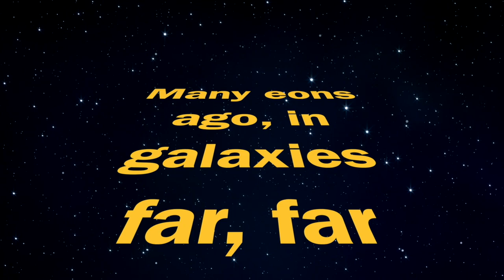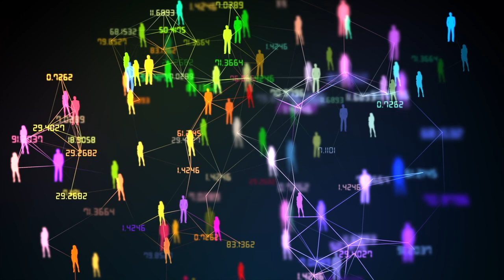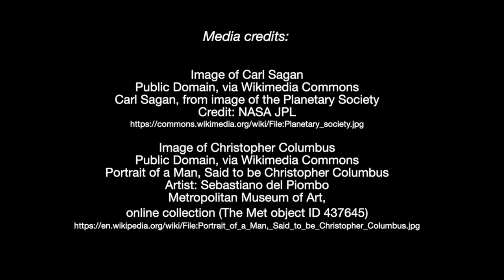Starseed Revolution - The Awakening - Video One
Earth is in peril. Is the only hope for salvation a five-year-old, half-human, half-Arcturian prince and a master Starseed mystic?
     You may know Dr. Richard Horowitz for his worldwide fight against Lyme Disease, COVID-19, and other health issues, but now you can join him on his newest exciting Sci-Fi adventure with an out-of-this world novel that clearly explains the science, problems, and practical solutions for our Climate emergency.